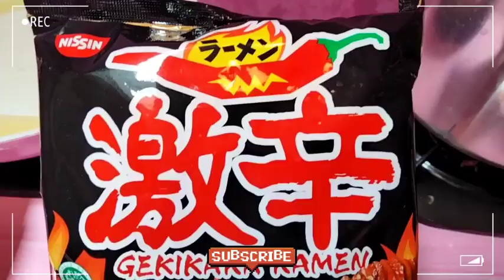MIE GEKIKARA RAMEN AYAM PEDAS+ CEKER MERCON | ASMR MUKBANG CEKER MERCON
Cuss yang mau
Beli produknya disini yaa :

Kali ini aku makan mie gekikara ramen ayam pedas+ceker mercon | asmr mukbang ceker mercon
Tonton lengkapnya divideo ya..

Buat yang mau request menu mukbang selanjutnya bisa tulis dikolom komentar yaa🥰

Mukbang berasal dari bahasa Korea, yaitu Meokgo yang artinya makan dan Bangsong yang artinya siaran.
Mukbang adalah siaran makan dan mode yang dimulai di Korea Selatan di mana orang-orang memfilmkan atau menyiarkan diri mereka sendiri memakan makanan atau Kegiatan,tayangan seseorang yang sedang menyantap makanan didepan camera.
Jadi mukbang itu bukan harus makan banyak yaa☺️

Divideo ini menampilkan aktifitas makan / menguyah di depan microfon.
Banyak yang mengatakan bahwa ASMR adalah saat seseorang melakukan sesuatu yang menimbulkan suara.

sorry if the video quality and video editing is bad. but I hope you guys can enjoy and like this video.

What i use :

Record : Hp Oppo
Audio : mic condenser sf-666
Edit video : kinemaster
Thumbnail : pixelLab

Terimakasih udah nonton yaa, see you on my next video ✨